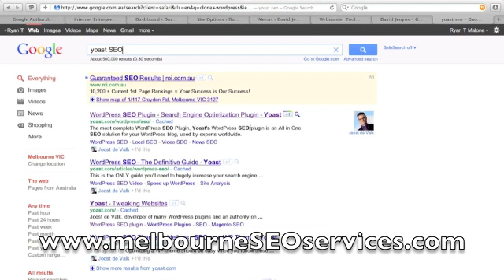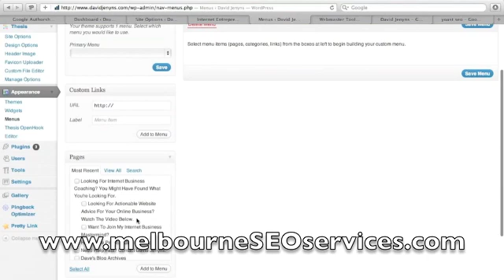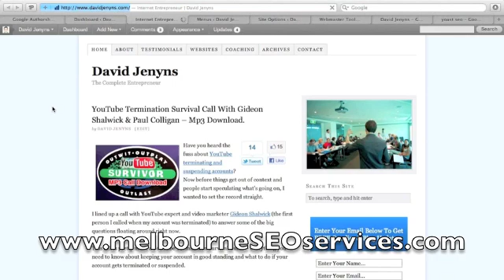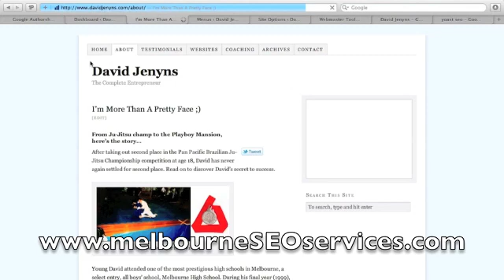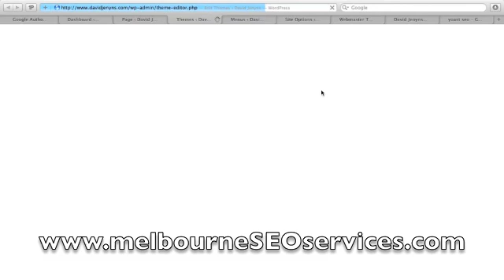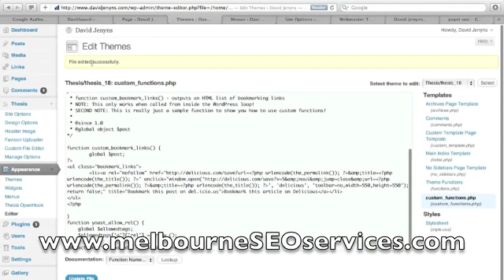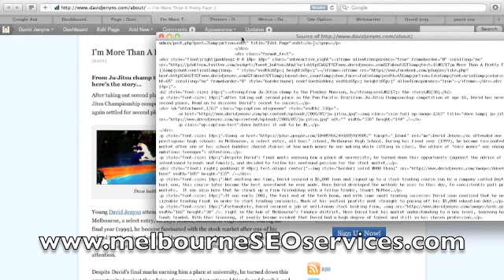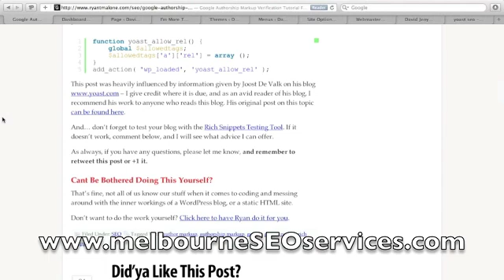Google Authorship Markup Tutorial - Version 2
Recently Google started to support authorship markup -- a way to connect authors with their content on the web. They're are experimenting with using this data to help people find content from great authors in the SERPs.

Watch Ryan T Malone as he details how to ensure your website has the correct Google Authorship Markup. And if you'd like to keep up with more bleeding edge SEO techniques be sure to visit us here: